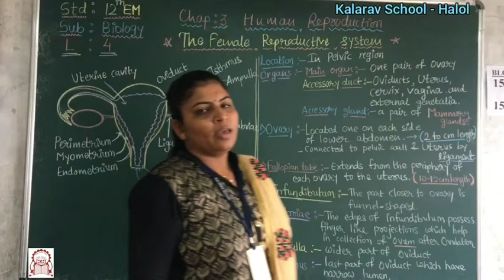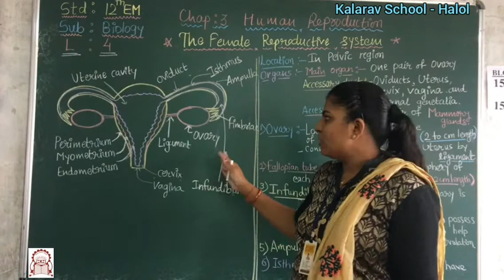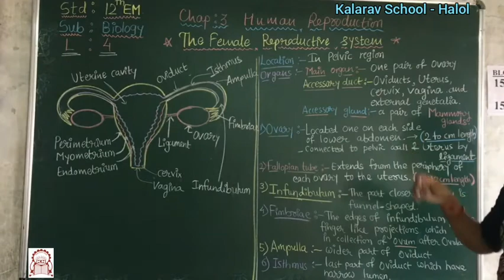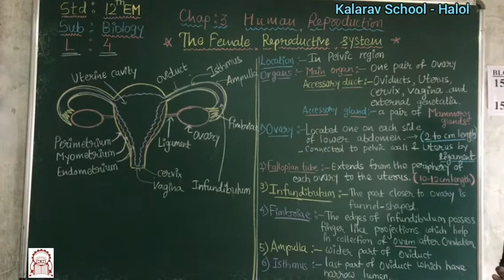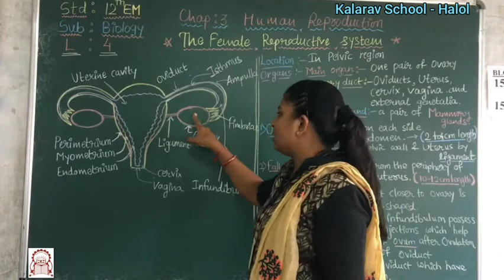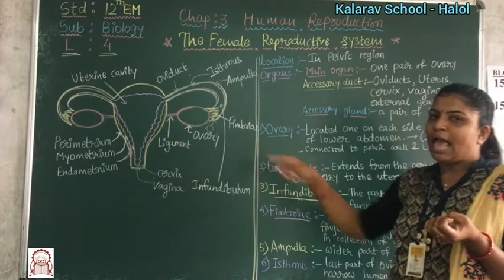12th Sci EM ~ Biology Ch 3 Female Reproductive system Part 4